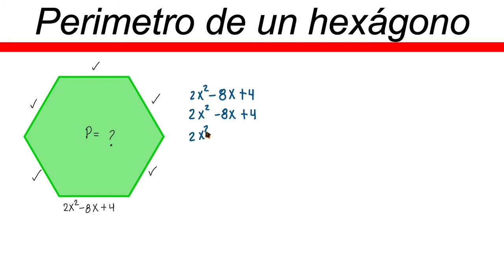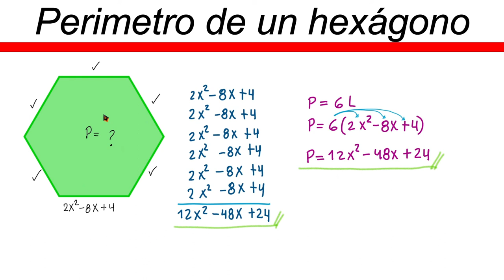✅👉 Perimetro de un Hexagono con Expresiones Algebraicas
🛑👉 En este vídeo te explico de forma muy fácil y rápida como calcular el perimetro de un hexagono con expresiones algebraicas o polinomios.

como sacar el perimetro de un hexagono con expresiones algebraicas
como calcular el perimetro de un hexagono con expresiones algebraicas
como hallar el perimetro de un hexagono con expresiones algebraicas
hallar el perimetro de un hexagono con expresiones algebraicas
hexagono con expresiones algebraicas perimetro
hexagono con expresiones algebraicas regular perimetro
area y perimetro de un hexagono con expresiones algebraicas